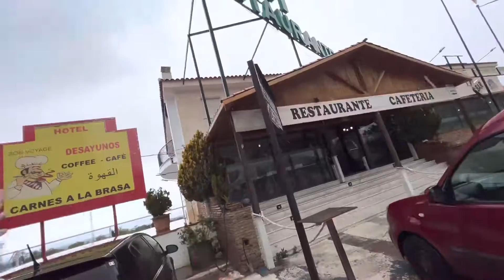Spain rain￼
Spain rain￼ dannysloggettvision #2022